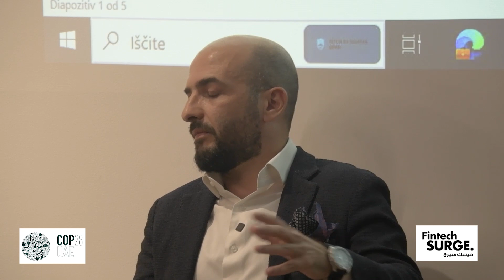COP 28: Climate Financing and Sustainable Investing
Discussion Highlights:

- Are consultants may be enabling corruption and greenwashing rather than combating it?

- Climate financing gap despite recent pledges and grants.

- Viable multi-step approach to address climate change, including increasing funding from retail markets and deploying capital sensibly.

- Impact on the banking industry from climate change

- Obstacles to ESG and Impact investing achieving ROI in emerging markets

- Limitations of traditional impact investing, where 60% of funds are clawed back into consultancy fees and only 40% reaches the intended focal areas.

- A lean approach to impact investing leveraging structural deficits in frontier markets to achieve better returns while addressing ESG issues.

- Importance of addressing corruption and greenwashing in emerging markets and the need for immediate injection of capital and sustainable returns.

- Prioritizing fast ROI returns over ethical considerations

- Involving retail investors in green energy projects by creating opportunities for them to invest in commercially viable projects, potentially through listing on global markets like Hong Kong or London.

- Educating retail investors is key to getting them involved in green energy projects, and suggests starting with raising awareness and then rallying them behind the cause.

- The challenge of evangelizing impact investing to retail investors where there is a limited appetite so far.

- Sustainable investing in emerging markets with a focus on trackability and impact measurement.

The potential of emerging markets in Pakistan and Bangladesh, with a youth bulge and growing demand for consumer goods, presents opportunities for sustainable and impactful investments.

- The need to address the issue of high consumption patterns in the Indian sub-continent leading to excessive plastic use and crop destruction, and proposes a solution through the development of high nutrient, high-calorie escapes that are manufactured with a focus on sustainability.

- Emerging technologies like AI in impact investing, and how they can help solve bigger problems in traceability and trackability.

- The potential of AI and blockchain technology, highlighting their ability to solve complex problems and improve operational efficiency.

- Leveraging Web3 capabilities to make governing more democratic and impactful, with a token-based voting system for funding public goods.